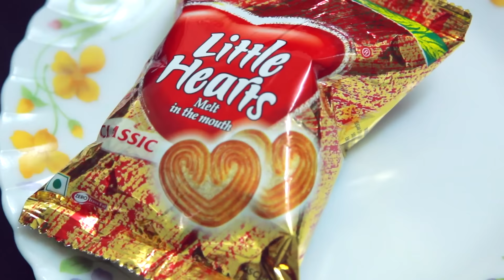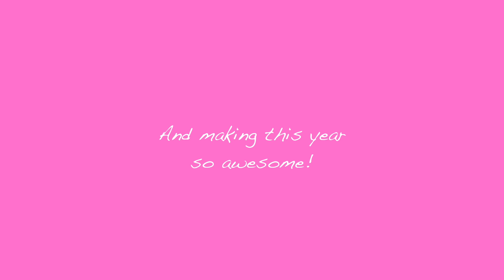Rewind 2015 | Sonal Sagaraya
So here's what 2015 on my channel looks like in 2 mins! Thank you guys so so much for making it such an awesome year!

My links :)